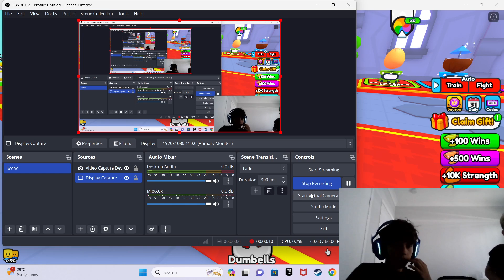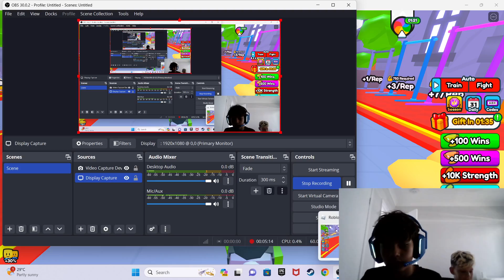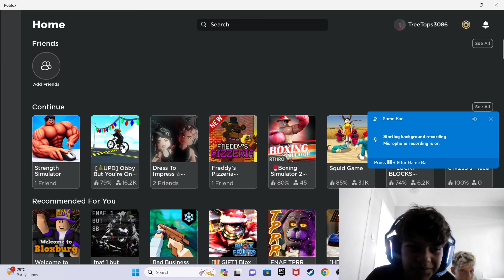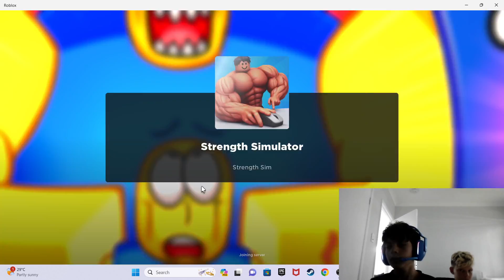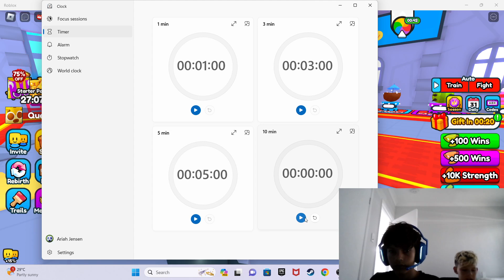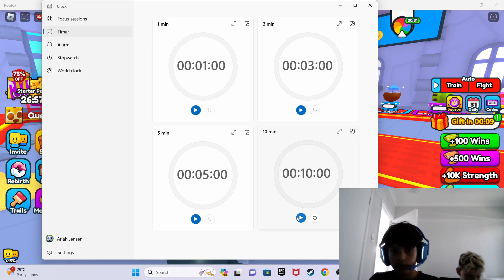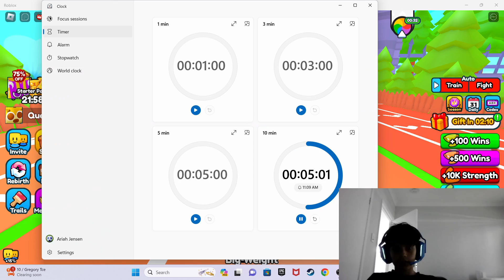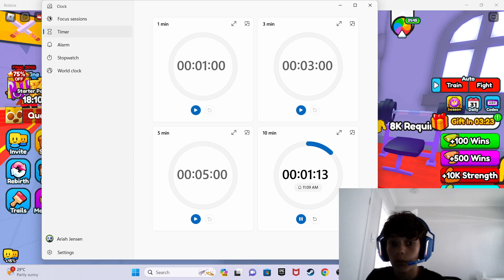WHO CAN GET THE MOST STRENGTH BY THE END OF THIS VIDEO?